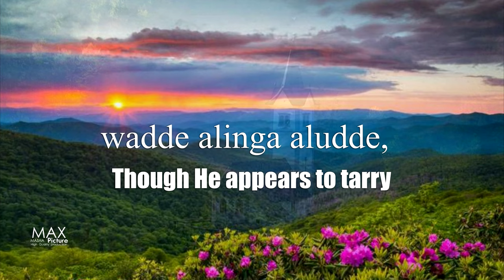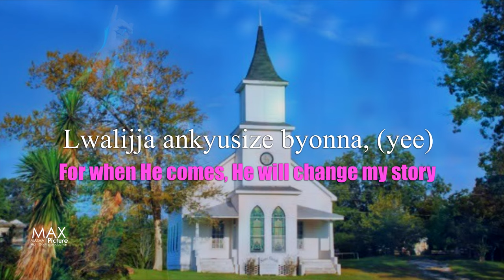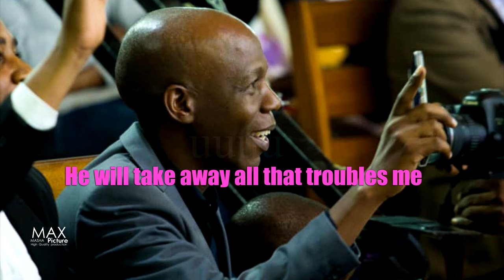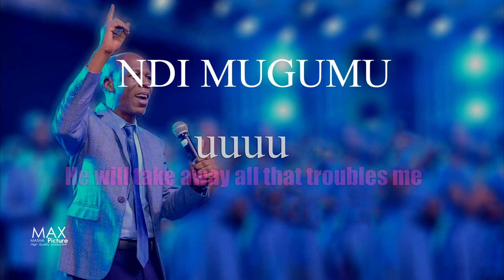NDI MUGUMU, MWALIMU Ssozi OFFICIAL LYRICS VIDEO 2020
NDIMUGUMU

This song Ndimugumu is a song of Hope to the inhabitants of this world, that no matter what is happening here, no matter the fear of this covid-19 pandemic, there is a God in heaven who is in control, his people can safely trust Him amid the uncertainty that we live in and in the fullness of time, He will intervene on their behalf- indeed we are bold and our trust is unflinching.